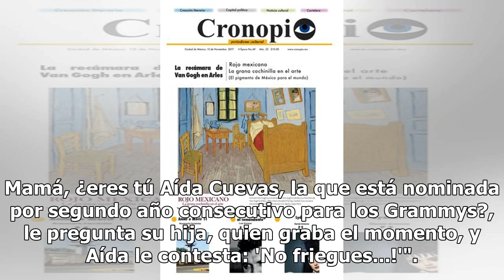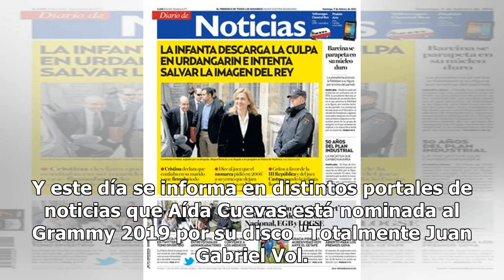Aída Cuevas "tiembla", tras recibir una noticia en su cama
Aída Cuevas, cantante mexicana, es sorprendida por su hija en su cama con una noticia que no se espera. ¡Está nominada a un Grammy! Es a través de un video que Aída Cuevas coloca en su cuenta de Instagram donde se le puede ver que yace acostada, y de repente su hija interrumpe su sueño para cuestion...